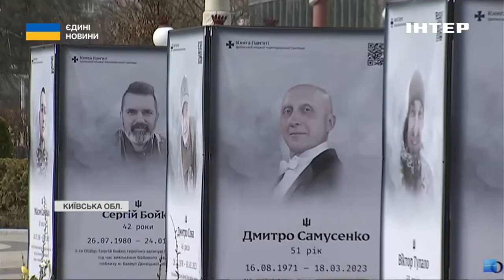Річниця звільнення Ірпеня: спогади жителів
Сьогодні два роки визволення Ірпеня від російських окупантів. Звільнення цього невеликого містечка під Києвом фактично переломило хід війни. Як згадують жителі Ірпеня визволення свого міста - розповість Єлизавета Яковлева.